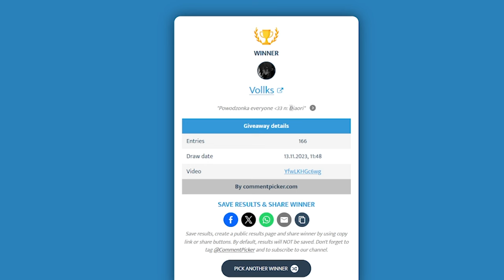VIPY ANULOWANE?!😱💸❌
Konto główne: Nailena
Konto do uni: Licore
Konto do uni z programu: Heylana

Miniaturka
-Praca własna !